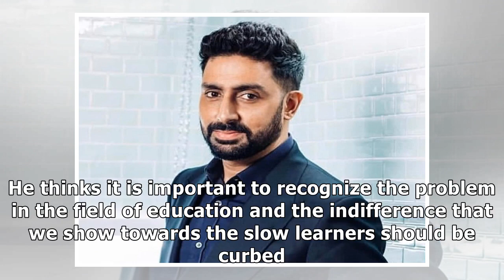Abhishek Bachchan opens up about being a dyslexic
Abhishek Bachchan turned 43 yesterday and ended up celebrating his birthday with his family like the...